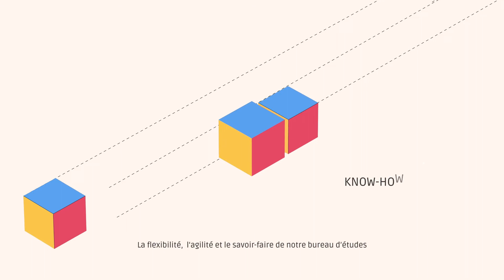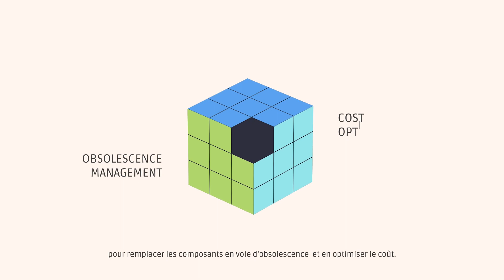Notre offre de la conception à la production électronique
Pour accompagner nos clients tout au long du cycle de vie de leur produit électronique, nous proposons une offre complète « Contract Design for Manufacturing » qui repose sur 4 phases clés : la conception, l’industrialisation, la production et la pérennisation des produits.